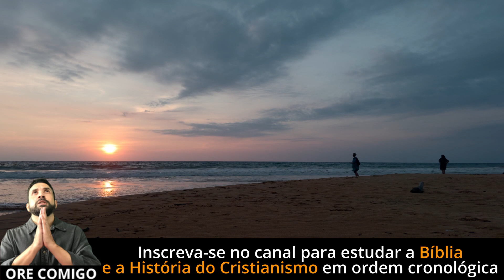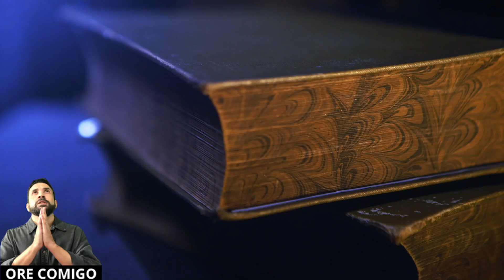ORAÇÃO DA MANHÃ E DA NOITE - dia 31/03 - ORE comigo e FAÇA seu PEDIDO de ORAÇÃO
"E, tudo o que pedirdes em oração, crendo, o recebereis." (Mt. 21:22)🙏